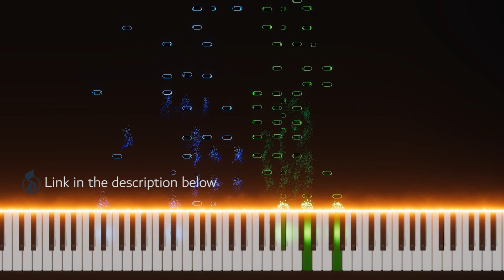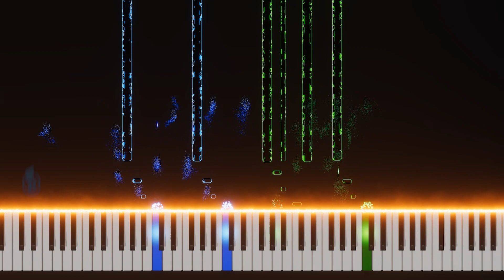Different World - Alan Walker (Advanced) | MIDI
EQUIPMENT:
- DAW: Cubase Pro 10
- VST plugins: The Grand 3
- Stage Piano: Yamaha CP88
- Laptop: Asus Predator Triton 300
- Speakers: Yamaha DRB10 and Yamaha HS5
- Mixer: Yamaha MG10XU
- Camera: Samsung A7
- Video Editor: Adobe Premiere Pro/Cyberlink Power Director
- Photo Editor: Adobe Photoshop
- MIDI: Piano VFX/Synthesia